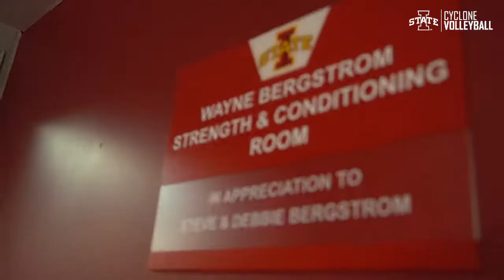Day in the Life of Piper Mauck